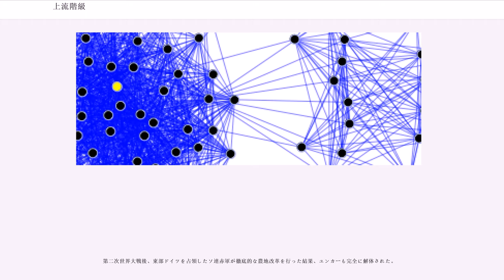上流階級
上流階級（じょうりゅうかいきゅう、Upper class）は、社会的に上層に位置する階層から成る階級。

近代以前は貴族を中心とした土地・農業利害が主体であったが、近代以降は、次第に金融利害へと重心を移していった。中流階級や労働者階級と違いその構成は血縁・姻戚関係による高い同質性を持つことが多く、子孫に特権的な地位を継承することが可能である。

殆どの先進国では共和制であることから法的な身分としての上流階級は解体されたが、イギリスは王制であることから、依然として上流階級としての爵位を持つ貴族・ジェントルマン階級は健在である。なお、同じイギリス領でもカナダ・オーストラリア・ニュージーランドには貴族がいない。

またアメリカの様な貴族制度の存在しない国でも、富豪であり政治家を多数輩出した、ロックフェラー家、ブッシュ家やケネディ家などに代表されるように、別の意味での上流階級の存在が顕著な場合もある。

日本の場合、日本国憲法施行により華族士族制度・王公族制度が廃止され（貴族制度を認めない日本国憲法第14条）、法的に裏打ちされた貴族制度は消滅した。皇籍を離脱した旧宮家関係者からなる菊栄親睦会や、旧華族関係者からなる霞会といった団体が存在し、旧華族・旧宮家の系統が現在でも大きな富や社会的威信を隠然と持っている。特に男性皇族の「お妃選び」では、旧華族令嬢が候補に挙がることが多い。

皇室は、絶大な社会的権威を維持しているが、敗戦後のGHQによる皇室財産接収や日本国憲法第8条及び第88条による財産権の制限を受けている。

「一般国民」の対義語として「上級国民」という語も存在するが、時代により定義や語例が異なる。平成以前の文献で確認できるのは2件のみであり、いずれもその人物のみ使用した造語で普及はしていない。

『大正思想集』1巻（1978年）によれば、「（門地や職業に依て）限られた範囲の国民」について「（仮りに之を）上級国民と云うて置かう」とあり、「君主の任命に係る者」と同列に「上級国民の指定に係る者」が並べられている。（立憲君主制・制限君主制・普通選挙権・議会制度に関わる概念として用いられている。）

1935年の小山文太郎の講演では、「上級学校に進学して卒業後は指導階級になる立場の者」を意味するものとして使用された。

東京オリンピックのエンブレムが著作権を侵害しているという疑惑（佐野研二郎#東京オリンピックエンブレムに関する騒動）以降、一般人の理解を超えた言動をする政治家・専門家・官僚等を指すものとして急速に広まった。2015年9月にオリンピック大会組織委員は、エンブレムの白紙撤回を表明した上で、著作権侵害ではないが一般の国民から理解を得られないと述べた。この発言を受け、報道やインターネット上の言論等では｢一般の人の感覚や理解を超えたもの｣として反発が広まった。

2019年4月の東池袋自動車暴走死傷事故で、元高級官僚の加害者に対する警察や報道の過剰な配慮に批判の声が上がり、この加害者を上級国民と揶揄する騒動があった。この騒動で用いられた際に意味合いが「不当な特権を持つ上層エリート」に変化した。

歴史的にイギリスの上流階級は貴族と身分的にはジェントリ（平民地主）によって構成されてきたため、地主貴族(landed aristocracy)あるいはジェントルマン階級とも呼ばれる。イギリスは二院制の国だが、貴族の代表からなる貴族院と平民地主の代表である庶民院というのがその始まりである。19世紀に選挙法改正が進んだが地主優位は変わらず、結局、ジェントルマンたちは16世紀ごろから20世紀初頭まで事実上の支配階級としてイギリス社会に影響を及ぼし、スクワイアラーキー（地主支配体制）と呼ばれる体制を築いていた。地代・株式などの不労所得を重視したため、製造過程と関連の深い産業資本家を排斥したものの、地主だけでなく大貿易商や国教会高位聖職者、内科医、高級軍人、銀行家などを時代とともに体制に取り込んできたことと、支配階級としての正当性を示すために積極的に責務を務め、犠牲を払うという建前を維持できたことが体制維持に寄与したと言われる。積極的に従軍したことが裏目に出て、第一次世界大戦を境に衰退。ただし支配階級ではないものの、現在でも伝統の担い手としての上流階級は健在である。

長年、東部ドイツではユンカーと呼ばれる地主貴族が治めてきた。エルベ川以東に領地を持つ中世の騎士たちが直接に農地経営に乗り出すようになったことに始まる。彼らは領地内に直営農地「」を所有して自身もそこで暮らすとい...